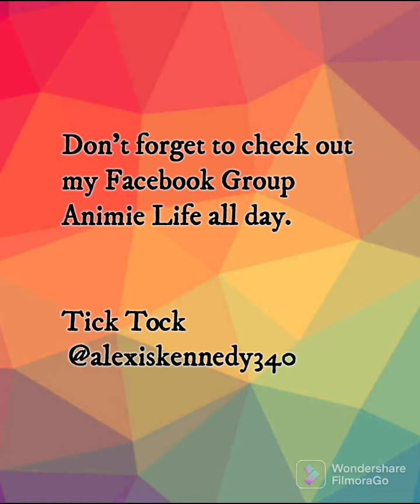The Pink Everland Sky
Anime Name is  ACTORS song Connection

Tick Tock @alexiskennedy340

September 28,2022